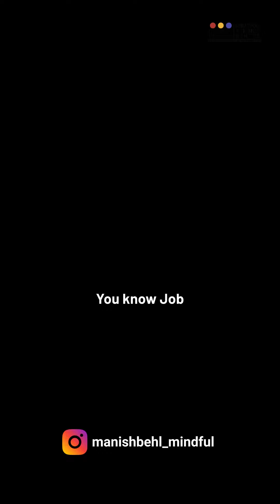6 Tips to build a winning relationship with your boss | Manish Behl | Mindful Science Centre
Feeling the pressure in your work relationship? A strong bond with your boss can make all the difference in your job satisfaction and career growth. India’s leading mindfulness teacher and emotional Intelligence expert, Manish Behl, tells us the tips to improve the relationship

Share your thoughts on comments down below!
About Manish Behl:

Manish Behl is a renowned Mindfulness Teacher and India's top expert in Mindfulness and Emotional Intelligence. He offers evidence-based solutions to enhance performance and well-being for individuals, leaders, and organisations.

As an acclaimed Motivational Speaker and Leadership Coach, Manish uses Mindfulness, Emotional Intelligence, and Neuroscience to drive positive change.

He founded the Mindfulness India Summit, Asia's largest event of its kind, and the Mindful Science Centre.

He's also a TEDx speaker, ICF-PCC certified Leadership Coach, and a committed advocate for conscious living and personal growth.
Become a Certified Mindfulness Trainer - Starts June 2024!

Feeling called to share the power of mindfulness with others?  This comprehensive Mindfulness Foundation Trainer Program equips you with the skills and knowledge to confidently guide individuals and groups in cultivating present-moment awareness and inner peace.

Don't miss your chance! The Mindfulness Foundation Trainer Program starts in June. Limited spots available.